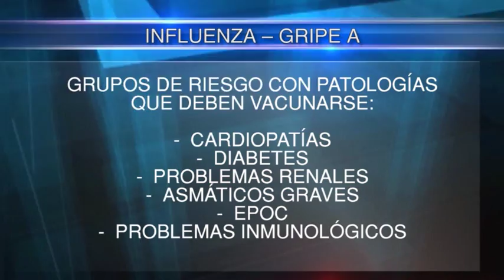Maipú Informa 756